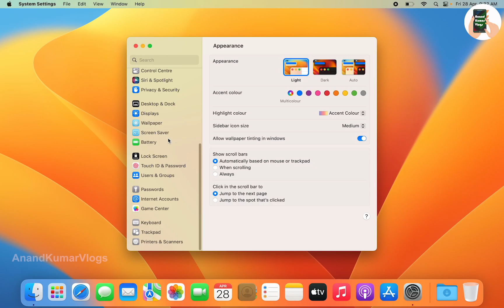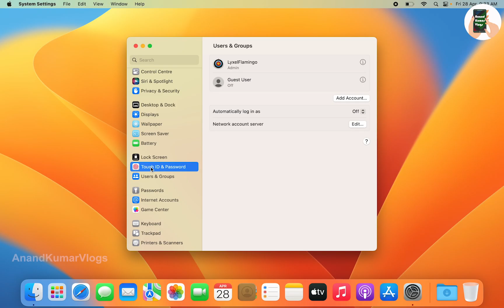How to 'Single Click' on Mac Trackpad - secondary click on macOS Ventura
Quick video showing how to activate the Single click on the trackpad on a MacBook or Magic Trackpad on macOS Ventura.